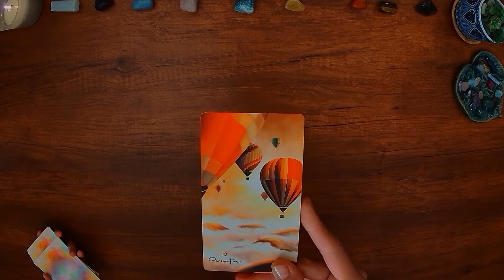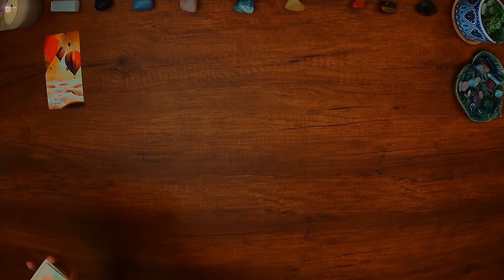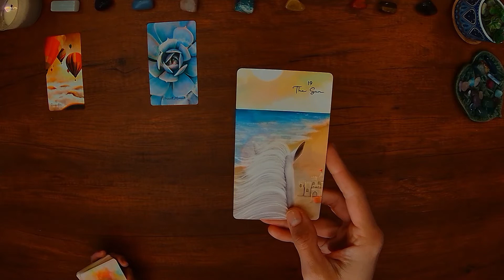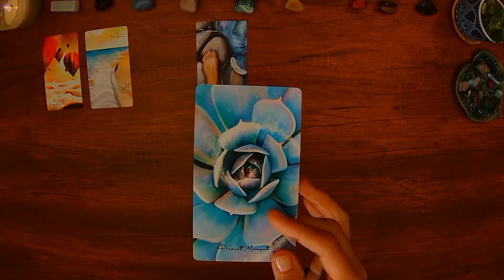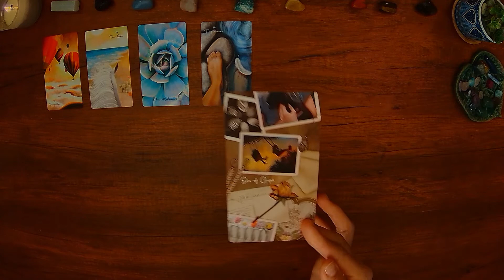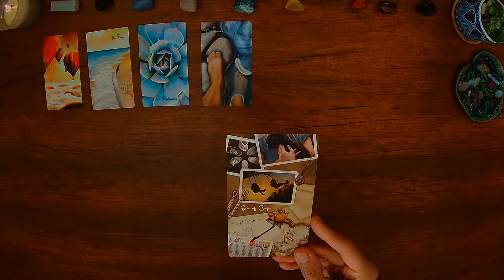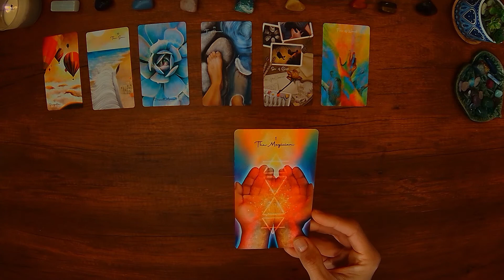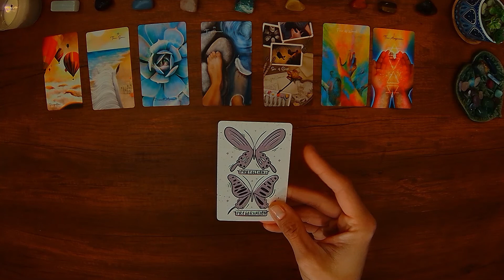PISCES 🐟 Transforming Childhood Dreams 🐣🌠 Into A Joyous Reality 🦢💗 Timeless Tarot Reading 🔮✨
Timeless tarot card reading 🔮 for Pisces ♓ whenever you find it.